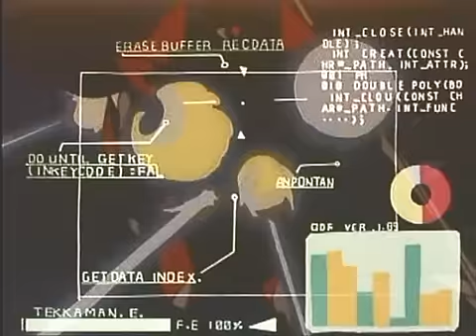Teknoman Episode 18 - Battleground.avi